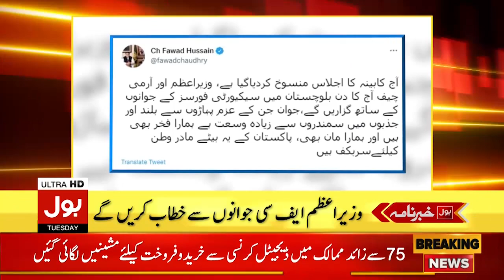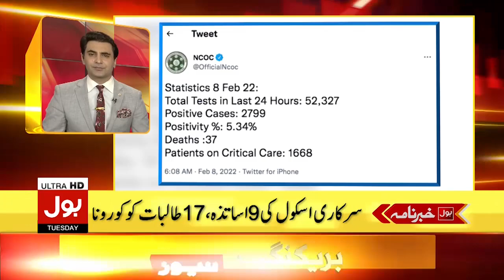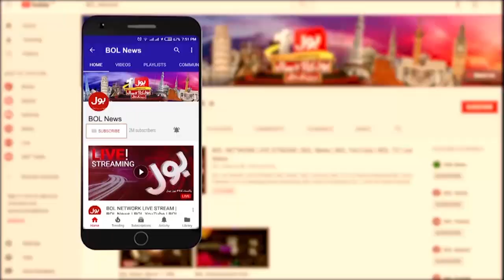Coronavirus kay Schools par Waar | News Headlines at 1 PM | COVID-19 Situation in Pakistan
Coronavirus in Pakistan | Pakistan Lockdown News | Karachi Lockdown | Smart lockdown news | Lockdown | Coronavirus Latest News Updates | Corona News Today | Covid-19